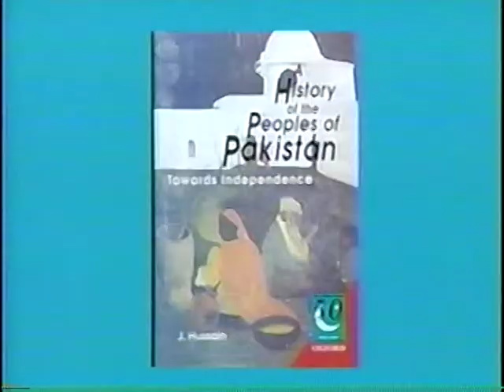Afghanistan and Pakistan, Dr. AArain and JHussain1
This is drjhaney. It is with deep sadness that I must announce the death of my friend, Dr. Leonard Madu. Dr. Madu died today, January 2, 2014 in Baptist Hospital in Nashville, Tennessee. He will be missed by many. He was a man that had a passion for Africa, and made a real contribution to all of my television channels, dealing with the African experience in Africa and around the World. Arrangements for his burial are still in the process. I want to give you a name and number so that you can help spread the word of Dr. Madu's death to all of your friends and relatives. The contact person for all of the events dealing with Dr. Madu death is his close friend, Reginald Pierre, Executive Director of the African American Center in Nashville, Tennessee. Use these numbers to find out additional facts concerning Dr. Madu's death. I will miss him dearly. He made a great contribution to my television show, Comments With Dr.James Haney Presents* that is aired on three stations in Nashville, WNAB, Channel 58, WUXP, Channel 20, and WZTV, Channel 17, All of his shows are also on the web and can be seen on many of the social media sites, including to mention only a few of the places Dr. Madu appeard as a result of his contributions to these channels and shows. His users name is drlmadu fo those who would like to know more about this great man.I want you to use this letter and spread it as far and wide as you can among your friends and relatives. I am going to use it as my discussion letter on all of my post to the social media channels above. I will talk with you later. You should find out more about the funeral arrangements, drjhaney